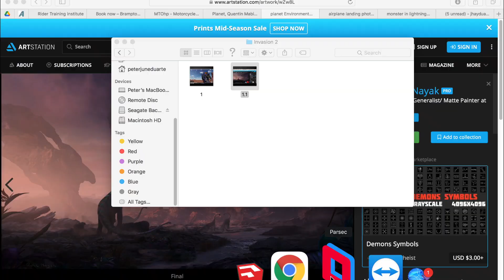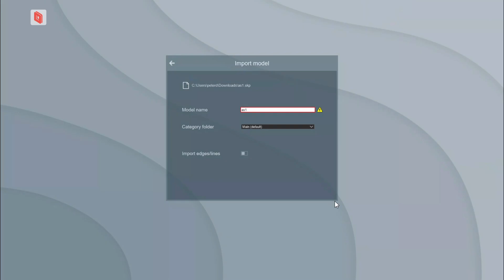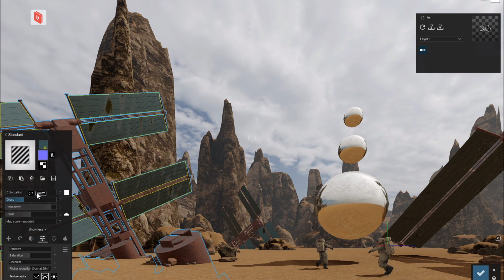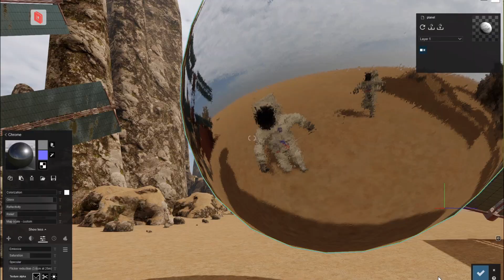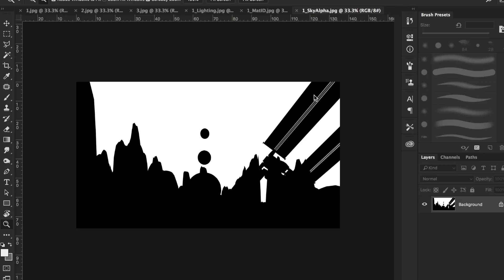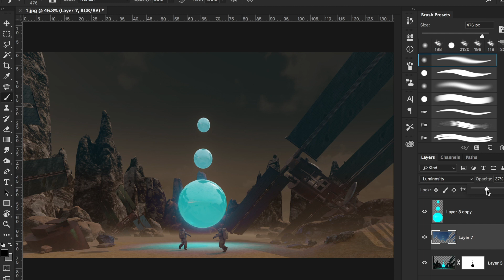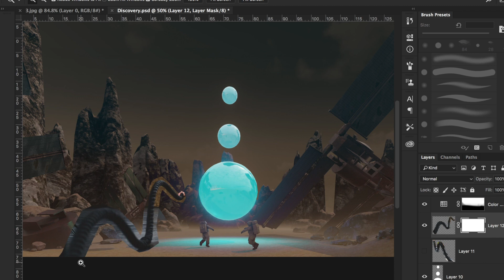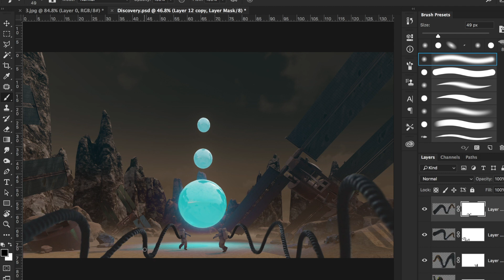THE CLOSE ENCOUNTER Ep. 1 | Lumion Pro Edition | Pinoy Photoshop Arts TV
THE CLOSE ENCOUNTER using Lumion Pro and Photoshop. Leave a LIKE for more. 👍 PLEASE SUGGEST ANYTHING